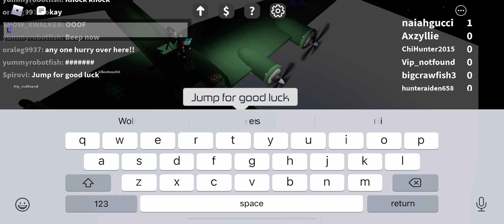Roblox nuke testing